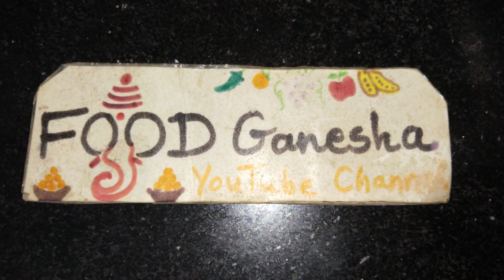પાલકના હેલ્ધી મસાલા ઢોસા/ Paalak Masala Dhosa Recipe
પાલકના હેલ્ધી મસાલા ઢોસા/ Paalak Masala Dhosa Recipe by food Ganesha YouTube channel.